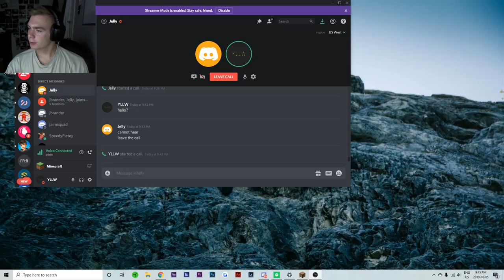DRUNK MINECRAFT?!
Uh oh!!